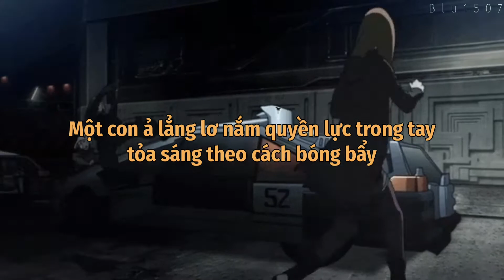boss bitch // doja cat 🍒 vietsub